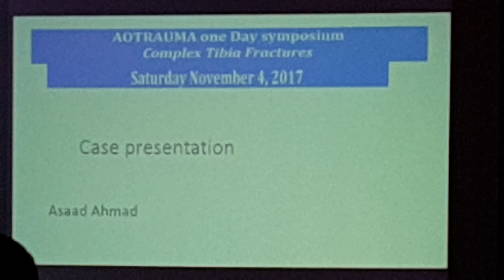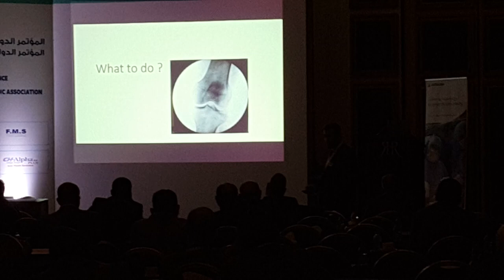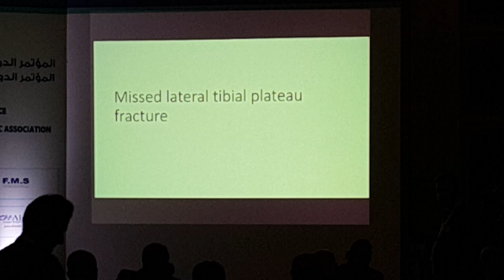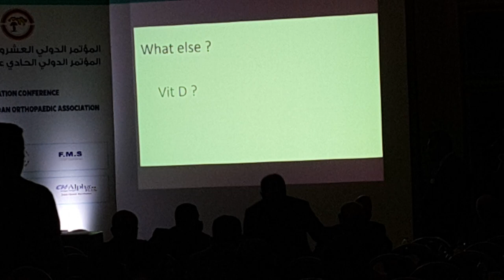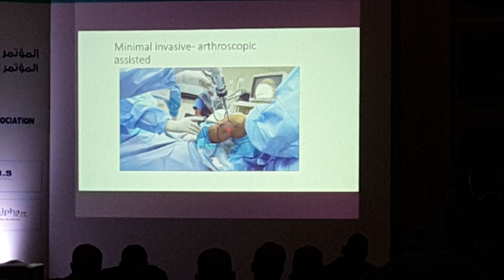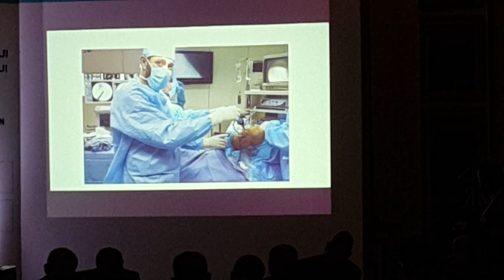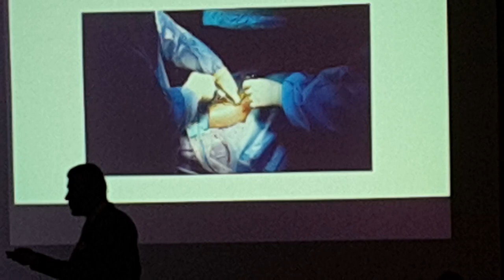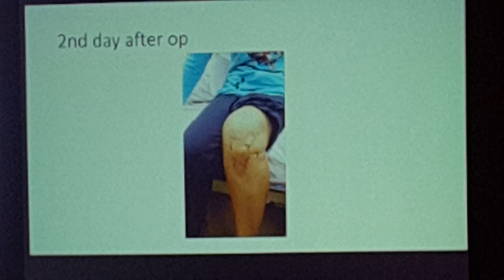مشاركة الدكتور اسعد احمد في الندوة العلمية حول كسور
مشاركة الدكتور اسعد احمد في الندوة العلمية حول كسور لجمعية جراحة الكسور العالمية ضمن فعاليات مؤتمر جراحة العظام والمفاصل - الاردن -- عمان20117
وقد تم مشاركة ومناقشة حالة لكسر مفصلي للركبة لشابة  تم معالجتها لدينا بالمنظار وبتقنية التداخل المحدود.